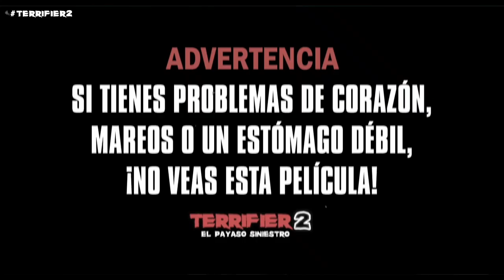TERRIFIER 2: EL PAYASO SINIESTRO / Tráiler 2 Oficial SUB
Después de aterrorizar a la audiencia y provocar vómitos en las salas de cine de Estados Unidos, Art the Clown arribará a la pantalla grande en Centro América aún más violento, sanguinario y más sádico que nunca en la cinta

Los amantes del terror podrán verla completa, sin cortes ni censura alguna, y con el gore más puro y profundo, no apto para sensibles.

Después de verla, el director Mike Flanagan comentó: “Art the Clown es francamente espantosa. Parece haber inventado un nuevo subgénero: el MegaSlasher”. A su vez, el gran escritor de terror Stephen King la elogió escribiendo que “Terrifier 2: es asquerosa a la vieja escuela".

Un año más tarde de la primera despiadada masacre en el Condado de Miles a manos de Art the Clown, su última víctima tendrá un papel decisivo para recordar los atroces asesinatos cometidos en Halloween.

Terrifier 2: El payaso siniestro se convierte en un homenaje a los filmes de horror de los años 80 y 90, y los amantes del gore lo agradecerán por las altas dosis de sangre y cuerpos desmembrados que podrán ver en esta producción.

Sin duda, la gran pantalla es el mejor vehículo para no perder ningún detalle de este slasher, para el cual el público deberá estar preparado y tener un estómago de acero incluso hasta después de los créditos finales.

El director Damien Leone —nombrado así por su madre en honor al demoníaco niño de la película La profecía— hace de Terrifier 2 una obra maestra para el seguidor del terror, quien saldrá satisfecho y con emociones a flor de piel. Art the Clown se perfila como el nuevo villano gore de esta era; tanto que el espectador correrá el riesgo de tararear su canción como ha ocurrido con otros clásicos del género, aunque esta cinta sobrepasará por mucho a sus antecesoras.